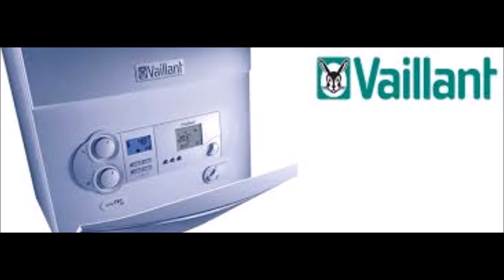YILDIZ BAYMAK KOMBİ SERVİSİ,,478*21,00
Dikmen Baymak Servisi,Baymak Dikmen Servisi,Dikmen Baymak Servis,
Dikmen Baymak Kombi Servisi,Ankar Dikmen Baymak Kombi Servisi,
Öveçler Baymak Servisi,Öveçler Baymak Kombi servisi,Baymak Kombi Öveçler Servisi,
Kırkkonaklar Baymak Servisi ,Baymak Kırkkonaklar Servisi,Baymak Kombi Kırkkonaklar Servisi,
Esat Baymak Servisi,Baymak Esat Servisi,Esat Baymak Kombi Servisi Ankara,
Mustafa Kemal Baymak Servisi,Baymak Mustafa Kemal Servisi,Baymak Kombi Mustafa Kemal ,
Bilkent Baymak Servisi,Baymak Bilkent Servisi,Bilkent Baymak Kombi Servisi,
Beysukent Baymak Servisi,Baymak Beysukent Servisi,Beysukent Baymak Kombi Servisi,
Akpınar Baymak Servisi,Baymak Akpınar Servisi,Akpınar Baymak Kombi Servisi,
Karapınar Baymak Servisi,Baymak Karapınar Servisi,Karapınar Baymak Kombi Servisi,
Yüzüncüyıl Baymak Servisi,Baymak Yüzüncüyıl Servisi,Yüzüncüyıl Baymak Kombi Servisi,
Baymak Baxı Servisi,Baxı Baymak Servisi,Baxı Kombi Servisi,Baymak Baxı Kombi Servisi,
Baymak Luna Servisi,Baymak Luna Kombi Servisi,Luna Kombi Servisi Ankara,
Baymak Eco Servisi,Baymak Eco3 Kombi Servisi,Eco Baymak Kombi Servisi,Baymak Eco,
Baymak 240 fi Kombi Servisi,Baymak 240i Kombi Servisi,Baymak Servisi,Baymak Servis,
Baymak Wolf Servisi,Wolf Baymak Servisi,Baymak Wolf Kombi Servisi,
Baymak Contra Servisi,Baymak Contra Kombi Servisi,Contra Baymak Kombi Servisi,
Baymak Servisleri,Ankara Baymak Servisleri,Ankara Baymak Kombi Servisleri,,,
Baymak Ocean Kombi Servisi,Ocean Kombi Servisi,Ankara Ocean Kombi Servisi,